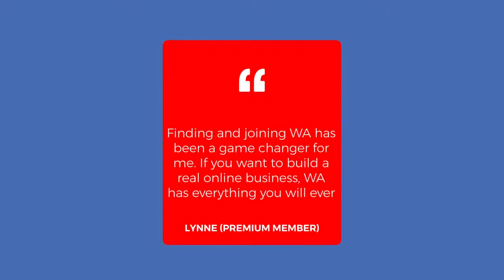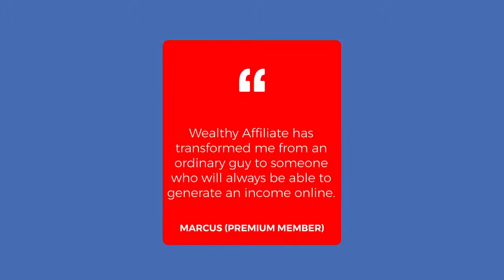How To Start A Successful Blog - How To Start A Successful Blog 2019 | Blogging For Beginners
how to start a successful blog - how to start a successful blog (step-by-step walkthrough for beginners).

How to Start A Successful Blog and Make Money Step-by-step guide to learn how to start a blog, choose the best blogging platform and avoid the common blogging mistakes made by newbies
How To Start A Successful Blog 2018 | Blogging For Beginners

How to start a successful blog business: you need guts and the right know-how
How To Start a Successful Blog 2017 (Step-By-Step For Beginners) · BLOGGING TIPS Starting a blog was a calculated risk for me
Welcome to my complete guide on how to start a blog for beginners - the easiest way possible